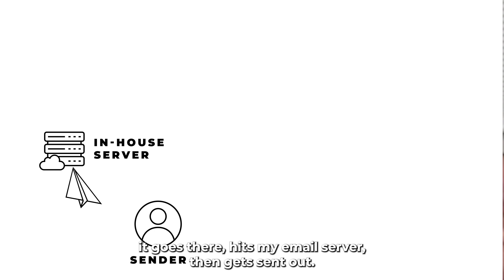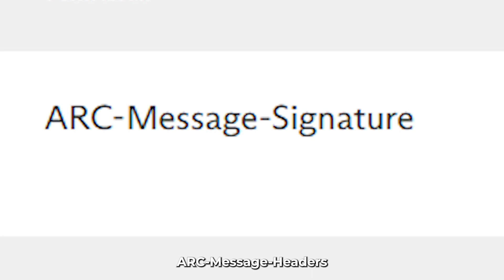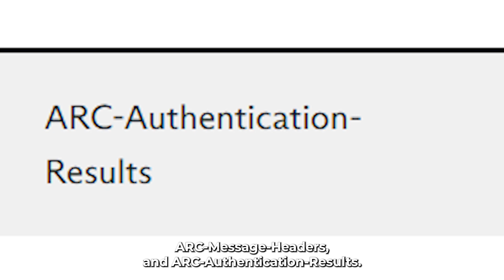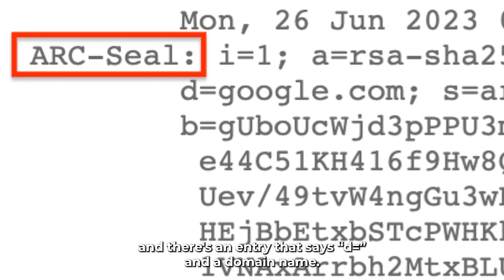What is ARC?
In this video, I teach you all about ARC Trusted Sealers, the email headers that are necessary if you want your emails to be delivered, and how to approve or reject bad actors. Let's get into it.